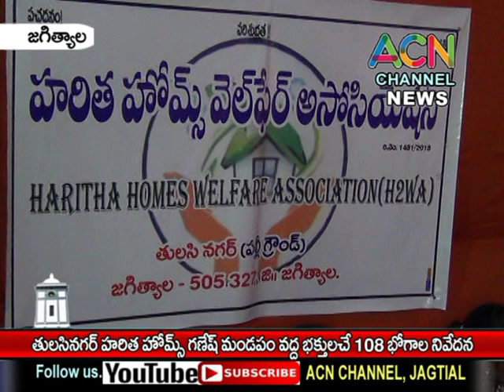జగిత్యాల : తులసినగర్ హరిత హోమ్స్ గణేశుని మండపం వద్ద భక్తులచే 108 భోగాల నివేదన